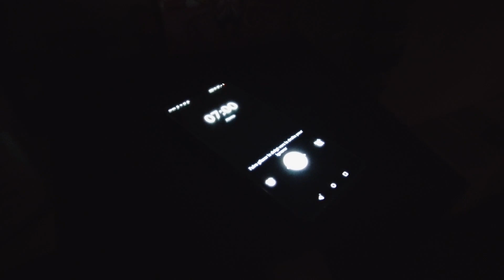#3 Eléna x Volano - JDR 2021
Nous y sommes : le TOP 10 des sélections de Job de Rêve 2021.
Votre rôle ? Votez pour votre candidat favori
Comment ? Likez, partagez, commentez cette publication

Volano évolue sous la selle d’Eléna depuis 2018 : le couple est orienté concours complet. Eléna nous a convaincu par sa passion et son engagement.

Si vous souhaitez que ce couple continue l’aventure Job de Rêve likez, partagez et commentez cette publication : Bonne chance Elena !

Vous avez jusqu’au 12 avril 00h pour voter, alors à vos claviers !
Merci d’être qui vous êtes et BeForestier.